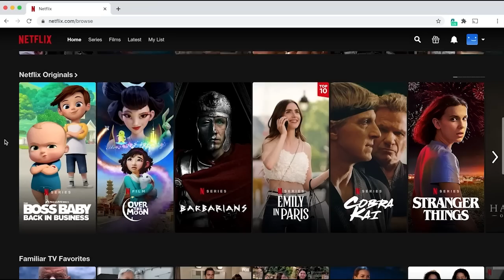Rediscovering Myself After a Toxic Relationship: A Music Journey with Acousti Yogi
If you're struggling with a toxic relationship or feeling lost and alone, watch this inspiring video about Yogesh Patil's musical journey. Discover how he found his voice as a singer after a difficult breakup and turned his pain into something beautiful. This story is sure to touch your heart and give you hope for the future. For more inspiring stories like this, check out our podcast on personal growth, self-help, and transformational journeys.

For best VPN service use

Time Stamps:
0:00-2:26 craze of vpn among youngsters nowdays
2:26-4:35 introduction
4:37-9:45 heartbreak and taking up music
9:45-15:42 performing at celebrity's house and events
15:45-26:09 standing strong against trolls
26:14-30:57 being playback singer and politics
31:02-37:02 downphase and writing
37:08-44:04 marriage, happiness and independence
44:15-46:21 friendly and cooperative nature of kissey team
46:23-48:30 meeting anurag kashyap at Remo D'Souza's place
48:58. LIVE SESSION WITH YOGI
49:47 Maan meri jaan( unplugged)
50:39 apna bana le
51:10 dekha tujhe pehli pehli baar ve
51:39 tumhe koi aur dekhe to jlta h dil
52:43 akshar maanga h tumhe duniya k lie
53:17 kisi khubsurat pari jsi hogi
54:12-55:00 original sound track of yogi( must listen)
55:08-56:15 kaise hua
56:17-58:07 insights of hosts of kissey
58:10 sign off